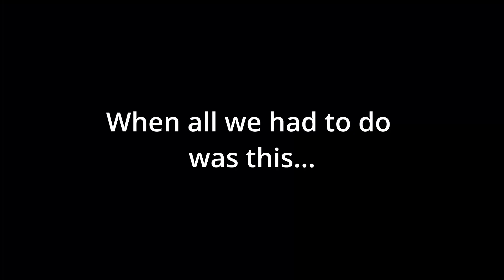OH, WE GETTING ACTIVE NOW!! | A Way Out [Pt.3]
We made it out the prison, but at what cost?